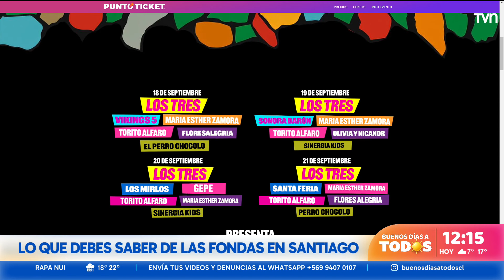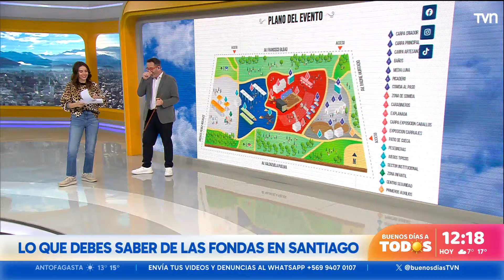Todo lo que debes saber de las mejores fondas de Santiago | Buenos días a todos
En el "Buenos Días a Todos" revisamos la agenda de fondas que estarán disponibles en Santiago para pasar gran momento en las Fiestas Patrias.